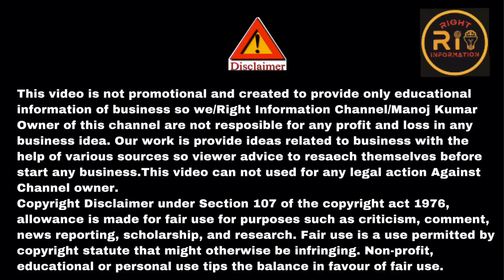Petrol Pump Kaise Khole 2023 | Petrol Pump Dealership Advertisement 2023 | Kisan Seva Kendra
Kisan Seva Kendra Petrol Pump Dealership Business Ideas | New Franchise Business Ideas,Amazon Online
पेट्रोल पंप कैसे खोले पुरी प्रकिया 2022 | How To Open Petrol Pump in India | Petrol Pump Dealership | Amazon Franchise Business And Amazon Easy Store Franchise
Petrol Pump Advertisement 2022 so how you will apply online Petrol Pump Dealer Chayan and Petrol Pump Dealership business in India and Petrol Pump Profitable or not so if you want to know How To Get Petrol Pump Dealership

इस वीडियो मे पेट्रोल पंप के बारे मे बताया है कि कैसे आप पेट्रोल पंप खोल सकते है और पेट्रोल पंप के क्या नियम है। ये बताया है कि पेट्रोल पंप खोलने मे कितना खरच होता है पेट्रोल पंप मे profit margin कितना होता है पेट्रोल पंप खोलने के लिए लोन व पैटरोल पंप खोलने के लिए cost kya hoti hai

आप फोन पे consult करना चाहाते है तो लिंक पे क्लिक करे want to phone counselling then register

Question solved-
Petrol pump kese khole